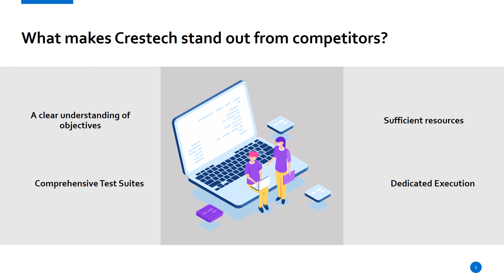Automated Testing Service Company Crestech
Crestech is a top-rated software testing service provider having offices in India and USA.

End-to-End QA automation services for your desktop, website and mobile app.

We are one of the best automation testing companies with dedicated teams that have years of industry expertise and are certified professionals. We use the right tools to give you maximum results.